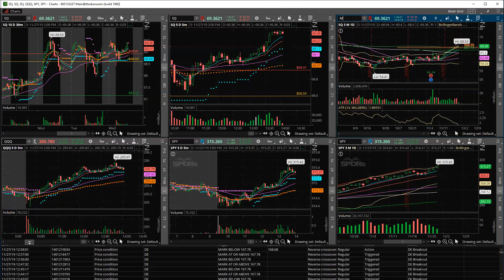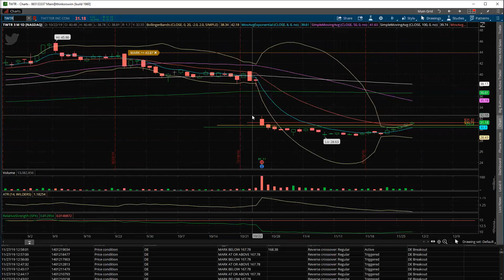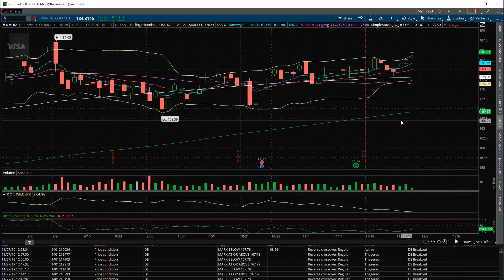November 27th Weekly Recap